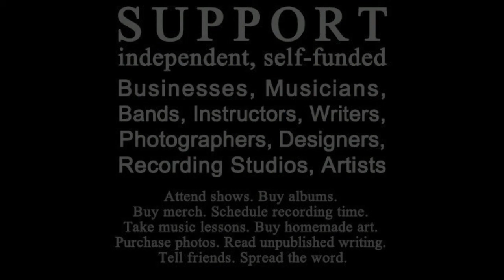I M ON MY WAY ( live! ) - Kathleen Weber with The Mighty Manatees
with special guests Jason Crosby / Walter Tates Jr

photo by - art siegel